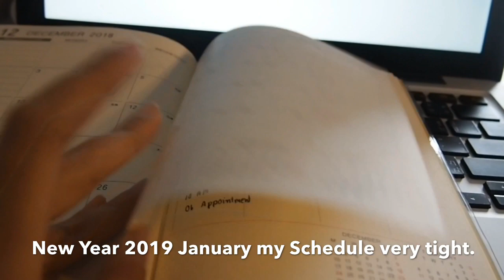🇺🇸 Mom Life :Pregnant Morning Routine 2019 : Olympus倶楽部 EPL8 | แม่บ้านไทยในอเมริกา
Camera : Olympus EPL8
Lens : , 14-42mm
Video Editor: PocketVideo, IMovie, Keynote

Pregnancy Product :
- Prenatal Vitamin : Walmart Brand
- Breath Strip : Walmart Brand
- Baby Lotion : Angle of mine Brand
- Protein : NUTRILIFE by Amway

Home Cleaning Produce :
- Lint Roller : MUJI Brand
- Diffuser : URPOWER Brand
- Orama Oil : Yugen Brand

Hello everyone.
Welcome to Wife Life USA Chanel  "ชีวิตแม่บ้านในอเมริกา" channel.
I hope your enjoy for watching my VDO.
please enjoy with my cooking VDO and my life in the United States .
netflix movies,netflix download,netflix app,netflix tv shows,
netflix india,netflix movie list,netflix wiki,netflix films produced
,wix,wix login,wix blog,wix template,wix design,wix pantip,
,wordpress,weebly,squarespace,portfoliobox,wix template,
wix tutorial,wix portfolio,wix ad,wix price,wix pantip
lazada mystery box philippines, lazada haul, lazada wallet,
shopee philippines,shopee seller,shopee login,shopee app,shopee thailand,shopee vietnam,shopee english,shopee reseller